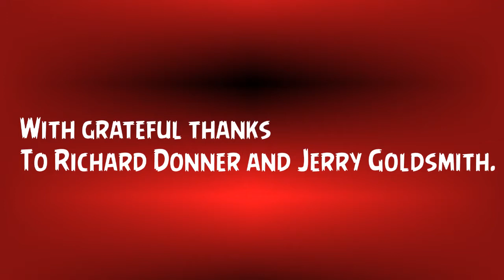'THE OMEN' -The Making of a masterpiece!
Near the end of the previous year, I was challenged by my father to create a video which shows you which part of his painting he created in chronological order transition by transition.
I think it came out pretty good, if you would like to see more of my dad's FANTASTIC work, click this link:
Thx!